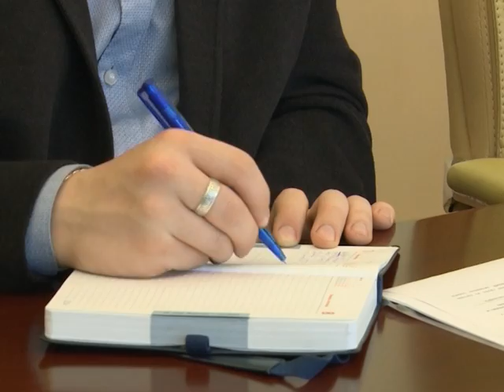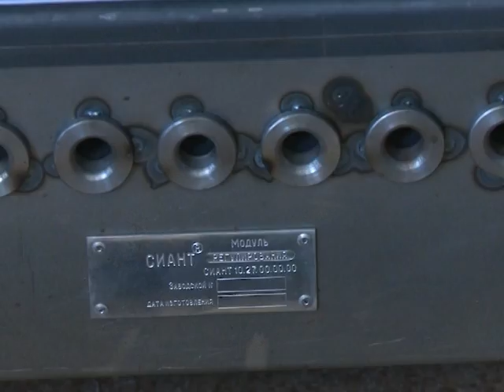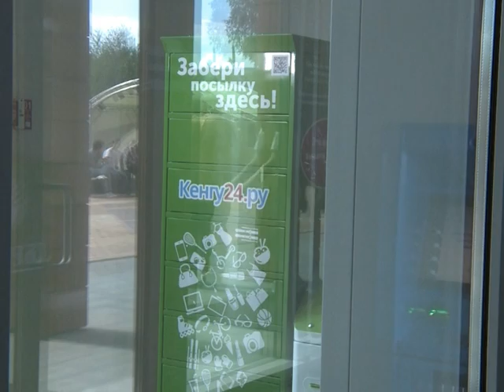Новости Новосибирска на канале "НСК 49" // Эфир 02.08.16